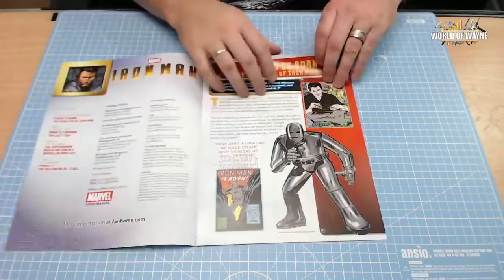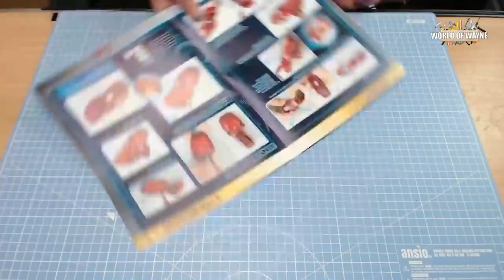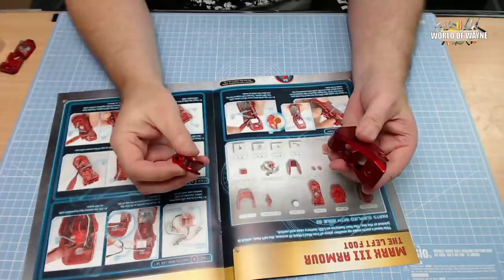The Tuesday Night Live Build - Build the Mark III Iron Man Armour - Part 2 - The Boot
Here we have a new release from the folks over We are building Marvel's Iron Man Mark III Armour.
This build will be over 100 issues. The finished model will be 60cm tall and weigh almost 5kg.